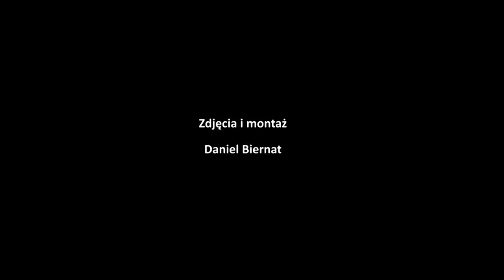Konferencja przed meczem z Zawiszą Bydgoszcz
- Jak co tydzień gramy mecz i jak co tydzień chcemy go wygrać - w ten sposób konferencję prasową rozpoczął trener Śląska Wrocław Tadeusz Pawłowski.

Zachęcamy do obejrzenia zapisu z konferencji trenera Tadeusza Pawłowskiego i Rafała Grodzickiego.